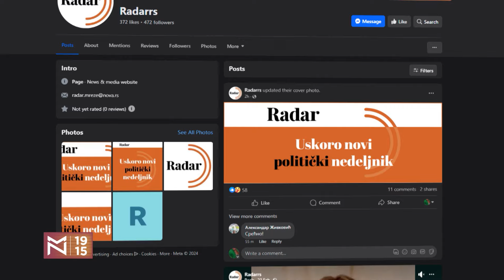Nikola Rakočević: Zašto mi je važan "ZA DANAS TOLIKO"